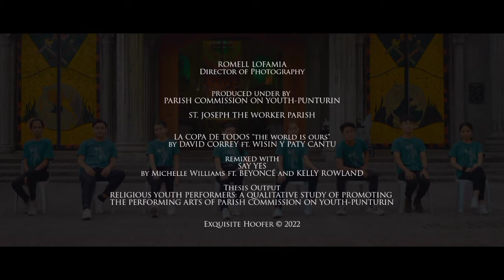LCDT [ 3rd CDV ] | PCY-Punturin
LA COPA DE TODOS - 3rd Cinematic Dance Video | For World Youth Day

Dancers/Youth Servers: PCY: Exquisite Hoofer
Choreographer: Leo Alipoyo
Re-Creation Concept: Leo Alipoyo
Costumes and Props Designer: Leo Alipoyo
Cinematic Dance Video Concept by: Meo Arcenal
Director of Photography: Meo Arcenal
Editor: Meo Arcenal
Final Evaluator/Critique Adviser: John Paul Ramirez
Producer: PCY-Punturin

PCY-Punturin featured in a thesis production entitled
[ RELIGIOUS YOUTH PERFORMERS: A QUALITATIVE STUDY OF PROMOTING THE PARISH COMMISSION ON YOUTH-PUNTURIN THROUGH CINEMATIC DANCE VIDEO ] filmed and presented by Meo Arcenal